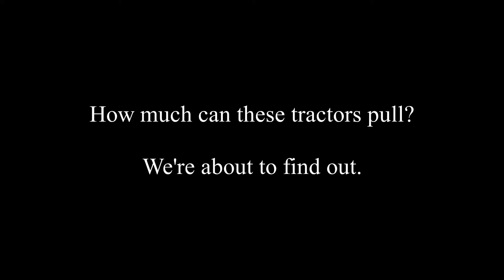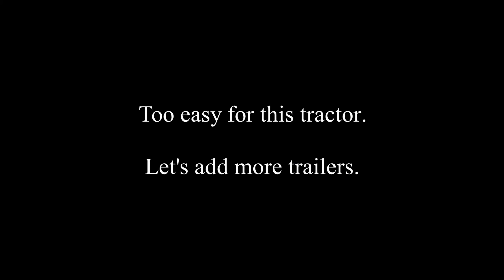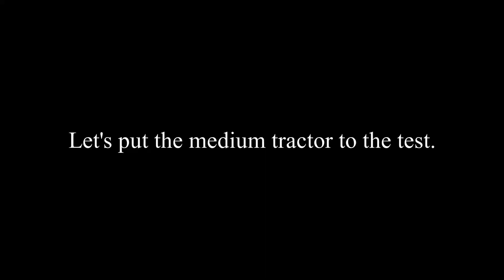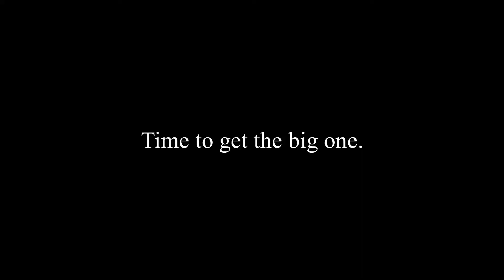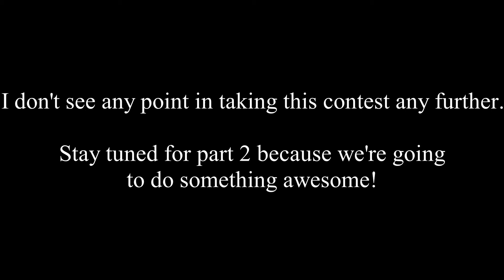How much can a tractor pull?! - Farming Simulator 19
Today, we're going to see how much these tractors can pull (A LOT more than you think!)  Can you believe that small tractor can pull much?  I can't!

This video idea came from a subscriber by the name of Rc Warehouse.  He has a YouTube channel and he makes RC videos.  If you like RC stuff, you should definitely check him out.

If you want to request a certain video, please feel free to give me your idea and i'll try to make it come to life.  You won't be disappointed.

Check out the playlists of videos.